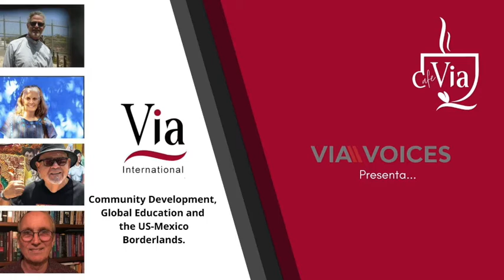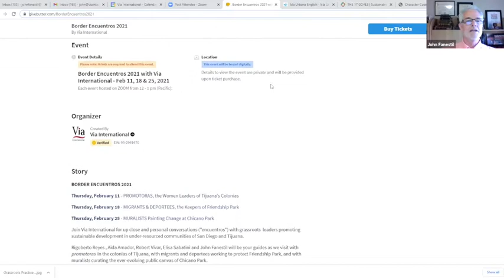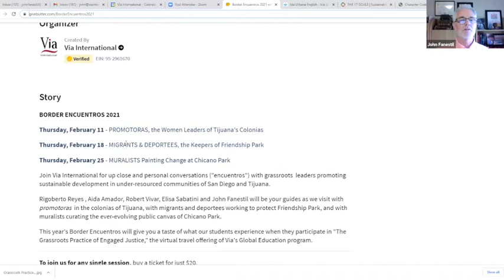Via Voices: Via Global Education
In this 60-minute conversation, Board member Jim Gerber and Executive Director John Fanestil interview Elisa Sabatini (President/CEO) and Rigobert Reyes (Sr. Program Director) about the past, present and future of Via's work in Global Education. The way Via has talked about this work has evolved across the years - from "voluntourism" to "solidarity travel" to "global education." But the essentials of the program have remained the same -- to learn from local leaders and engage directly in the work of sustainable community development. We also check in with some of the people who are piloting a new program of virtual immersion for educational institutions and faith-based pilgrimages.